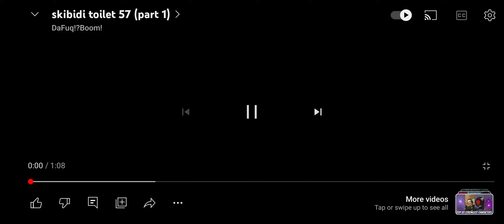full ep 57 skibidi toilet part 1 to 2